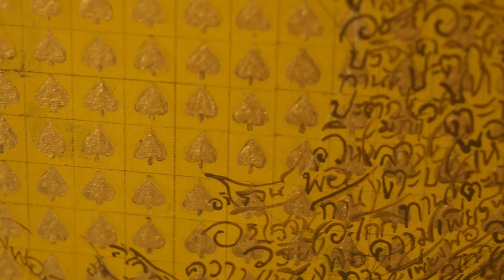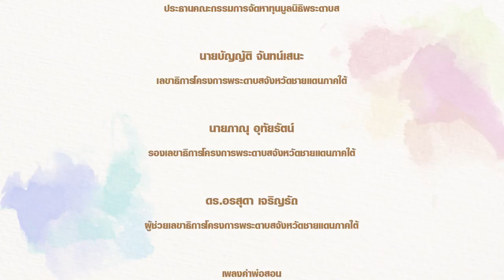ศจ.ปรีชา เถาทอง ศิลปินแห่งชาติ สาขาทัศนศิลป์ (จิตรกรรม) ปี ๒๕๕๒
โครงการพระดาบส จังหวัดชายแดนภาคใต้ ประสานความร่วมมือ กับหน่วยงานภาคเอกชน จัดกิจกรรมศิลปะเฉลิมพระเกียรติ "โครงการคำพ่อสอน" เพื่อถวายเป็นพระราชกุศล สมทบทุนกองทุนการศึกษา โรงเรียนพระดาบส จังหวัดชายแดนภาคใต้

ในงานพบกิจกรรมการแสดงงานศิลปะจากศิลปิน ผู้มีชื่อเสียงทั่วฟ้าเมืองไทย

จัดแสดง ณ. คริสตัล คอร์ท ชั้น M ศูนย์การค้าสยามพารากอน
วันเสาร์ ที่ ๒๖ – ๓๐ กันยายน ๒๕๕๘

แถลงข่าวพร้อมเปิดให้ประชาชนเข้าชม
พบนักร้องรับเชิญ คุณเมทัล สุขขาว, คุณสำราญ ช่วยจำแนก (อี๊ด วงฟลาย) และดารา, นางงามรับเชิญ พร้อมชมผลงานการแสดงงานศิลปะ
จากศิลปิน แห่งชาติ พบศาสตราจารย์ปรีชา เถาทอง, คุณเอกชัย วรรณแก้ว, คุณสุไลมาน  ยาโม (ศิลปินผู้ดับไฟใต้ด้วยปลายพู่กัน จากจังหวัดปัตตานี)
พบดาราจิตอาสากับภาพวาดคำพ่อสอน ประจำใจ ของคุณอัษฎาวุธ เหลืองสุนทร, คุณอุษณีย์ วัฒฐานะ, คุณเมลดา สุศรี
น้องบีโธเฟียน มือเปียโนเทพ Thailand's Got Talent 2014.

วันอาทิตย์ที่ ๒๗ – ๓๐ กันยายน ๒๕๕๘
เปิดแสดงผลงานศิลปะ พร้อมกิจกรรมถ่ายภาพ I STAMP (ไอ แสตมป์) จากไปรษณีย์ไทย

และจัดแสดงผลงานศิลปะต่อเนื่อง
ตั้งแต่วันพฤหัสบดีที่ ๑ ตุลาคม ถึง ๓๑ ธันวาคม ๒๕๕๘
ณ ศูนย์ศิลปะ ฮอฟ อาร์ท ถนนสุขุมวิท

จัดประมูลผลงานศิลปะ  วันจันทร์ที่ ๒๖ ตุลาคม ๒๕๕๘
ณ ห้องนภาลัย บอลลูม โรงแรมดุสิตธานี กรุงเทพมหานคร

รายได้หลังหักค่าใช้จ่าย ถวายเป็นพระราชกุศล สมทบกองทุนการศึกษา โรงเรียนพระดาบส จังหวัดชายแดนภาคใต้ เนื่องในโอกาสมหามงคลเฉลิมพระชนมพรรษา ๘๘ พรรษา ๕ ธันวาคม ๒๕๕๘